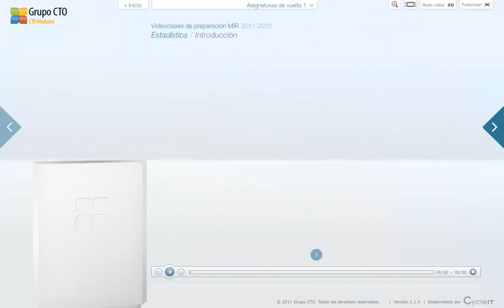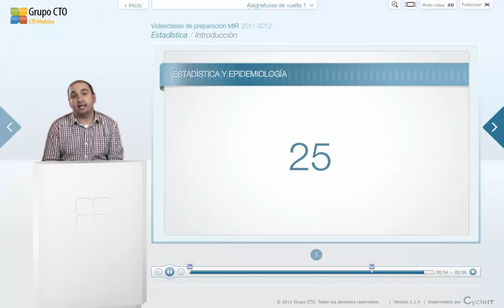Estadistíca 1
CTO ENARM